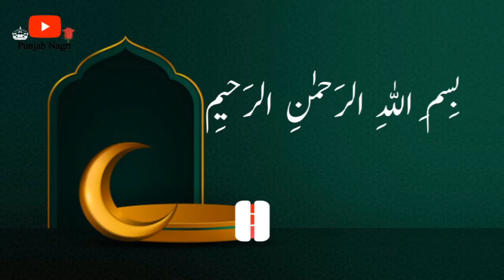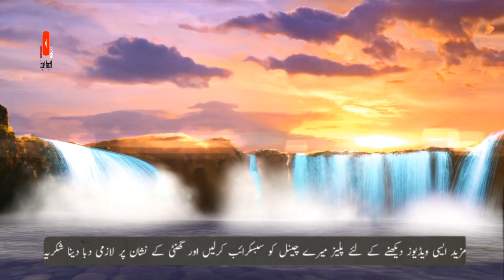Hazrat Umar ki Adalt An Arrogant King Faced Hazrat Umar (RA) in His Justice Court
An Arrogant King Faced Hazrat Umar (RA) in His Justice Court || Umar RZ ki Adalat || राजा
(RA) in His Justice Court || Umar RZ
ki Adalat |
An Arrogant King Faced Hazrat Umar (RA) in
His Justice Court || Umar RZ ki Adalat || KIGIT
Once a King named Jabla Bin Aehem
embraced Islam. He was the King of Ghasan.
When He was ACcepted Islam, Muslim are so
happy to hear this.
The King came to Makkah to Meet Hazrat Umar
RA and performed Haii with Umar RZ
Jazak Allah